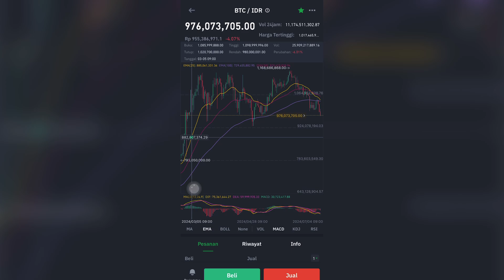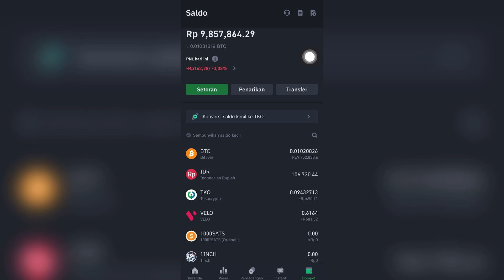Buy Bitcoin di Harga $59.000, apakah Profit atau Loss ⁉️Nabung BTC Part 1